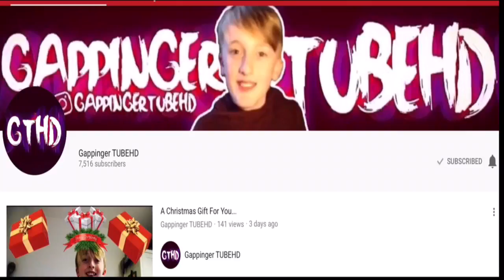HOW TO MASTER THE INVISIBLE BOX CHALLENGE!!